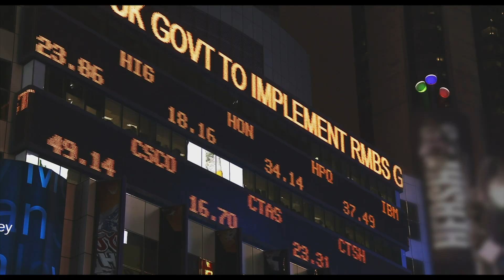Introducing Making the Media — Season One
Get a sneak peek of Making the Media, a new podcast from Avid ▶️